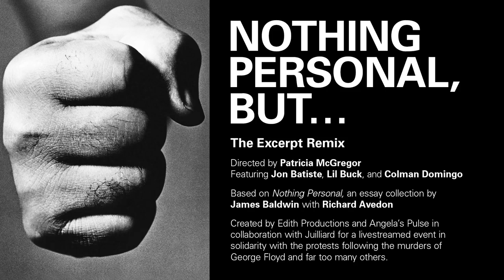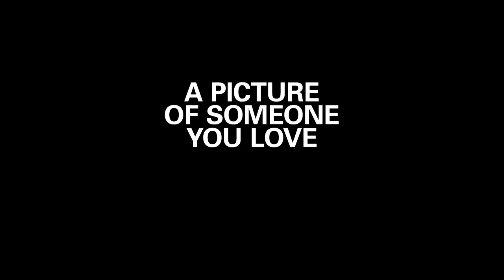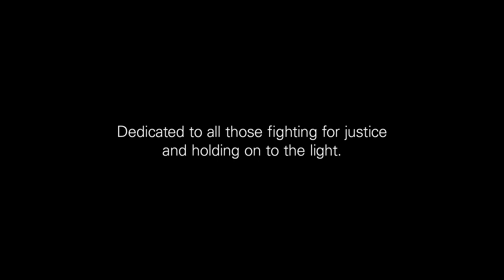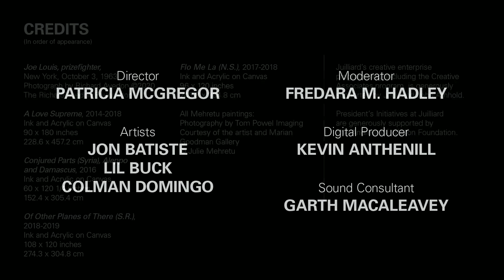Nothing Personal, But… | The Director's Cut featuring Colman Domingo, Jon Batiste, and Lil Buck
Watch the director’s cut of "Nothing Personal, but...", a work inspired by James Baldwin's collaboration with the brilliant photographer Richard Avedon. After many years of engaging artistically with James Baldwin’s work, including in a series of interdisciplinary workshops with Juilliard students this past winter, Juilliard Creative Associate Colman Domingo joined director Patricia McGregor on this special performance. Originally performed live on June 14, 2020, this collaborative event also features Juilliard alumnus and Creative Associate Jon Batisteand Creative Associate Lil Buck, with visual artwork by Julie Mehretu, whose work is featured in the school’s JuilliART exhibits. The performance is followed by a conversation with the performers and creative team moderated by Juilliard music history faculty member Fredara M. Hadley.

“It is necessary, while in darkness, to know that there is a light somewhere, to know that in oneself, waiting to be found, there is a light. What the light reveals is danger, and what it demands is faith.” —James Baldwin, ‘Nothing Personal’

Baldwin’s words ring as true today as they did in 1964, when he and American photographer Richard Avedon published the photo and essay collection “Nothing Personal.” In 2014, New York Live Arts commissioned McGregor to reimagine this work for the Live Arts Festival in collaboration with Domingo. This new iteration, “Nothing Personal, but…,” was created by Edith Productions and Angela’s Pulse in collaboration with Juilliard in solidarity with the protests following the murders of George Floyd and far too many others.

Juilliard’s creative enterprise programming, including the Creative Associates program, is generously supported by Jody and John Arnhold.

President’s Initiatives at Juilliard are generously supported by The Andrew W. Mellon Foundation.